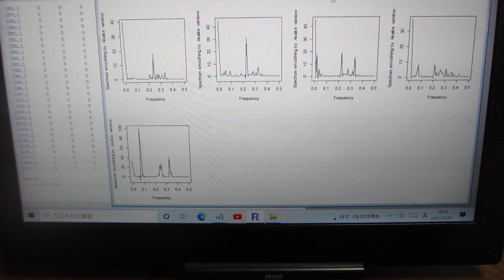超音波の非線形現象の解析・評価（「R」と「TIMSAC」による、バイスペクトルの変化）